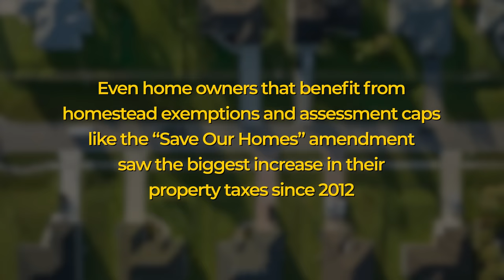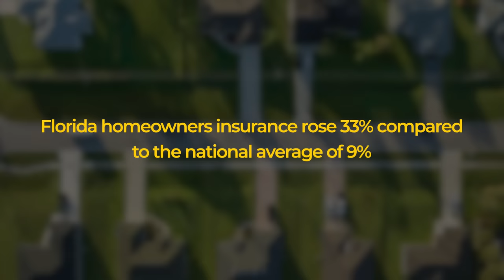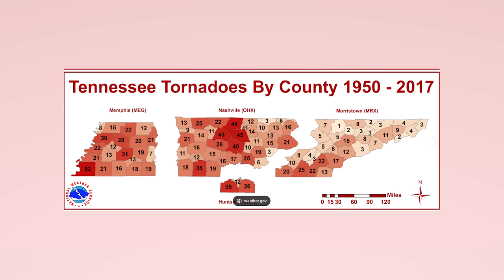Why People Are Moving from Florida to Northeast Tennessee: The Top 4 Reasons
Are you considering a move from Florida to Northeast Tennessee? 40,000 people moved from Florida to Tennessee in 2022. This video will cover the top 4 reasons people are leaving Florida and choosing Northeast Tennessee.
The Cost of Living
Overcrowding
Weather
Location
Our team specializes in helping people call Tennessee home. Remember, it's never too soon to start planning your move!

The Freck Group at Greater Impact Realty